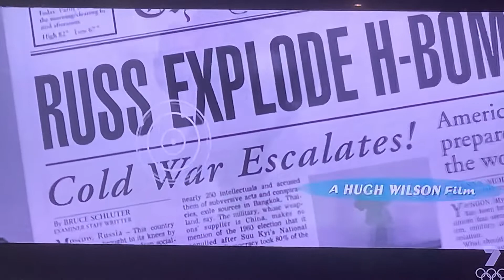Blast From The Past 7HD Intro